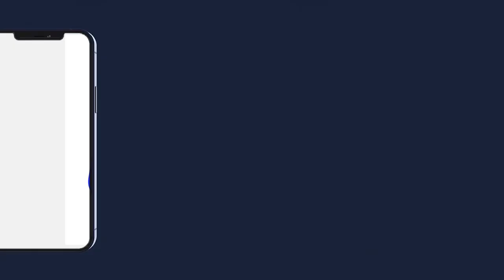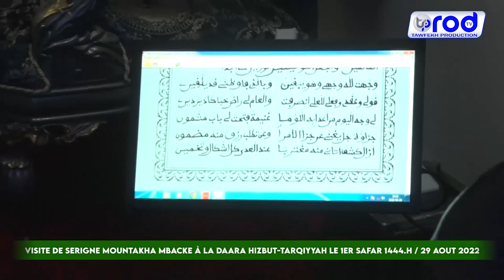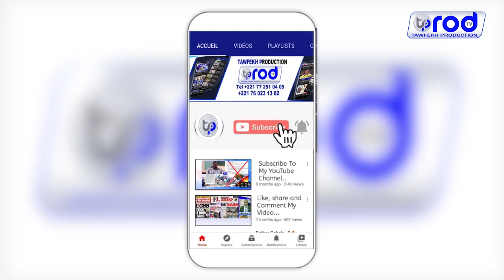1er Safar MAGAL 2022 Visite du Khalif Général des Mourides S.Mountakha à la Daara Hizbut-Tarqiyyah